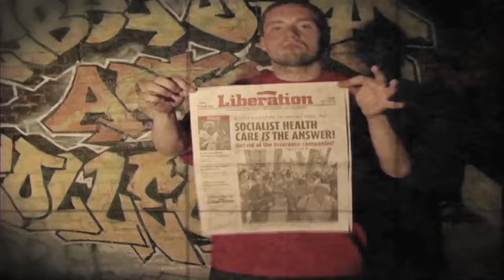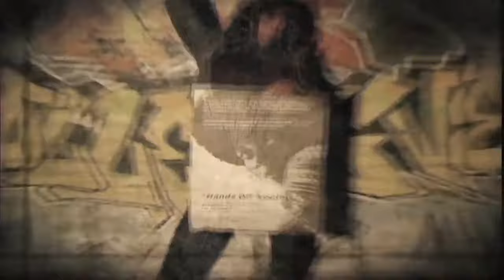Marcel Cartier - Death of the System (MUSIC VIDEO - 2009)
This is another one of the songs that didn't make the final cut of the 44 song '10 Years of Revolutionary Minded Music' compilation, but that doesn't mean it didn't highlight a significant part of my life. Recorded in 2009 at the Rebel Diaz Arts Collective in the South Bronx, NYC, the song was a militant take on Jay-Z's 'Death of Autotune'. Performing the song very quickly became the most powerful part of my set whenever I would rock stages across New York. I decided that a video was definitely in order, so enlisted the help of David 'Drizz' Rodriguez, and the Rebel Diaz crew were there to support the filming of the project (which was also done at the RDACBX community center). There's cameos in the project from Rodstarz, Kemba, my brother Ayman and Renee from Existence Is Resistance and many more. You can also see the public service campaign for the Party for Socialism and Liberation (PSL) in full effect when I promote 'Liberation' newspaper. Watching this almost 8 years later is a genuine treat -- it's a video that I'm proud of, but more than anything reminds me of an important period in my development both artistically and politically, one that I'm profoundly grateful for.